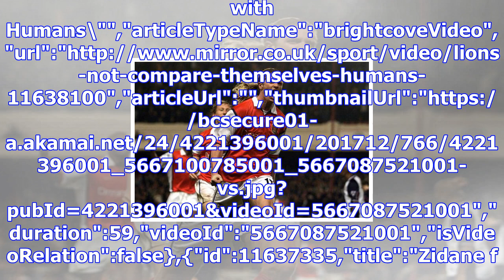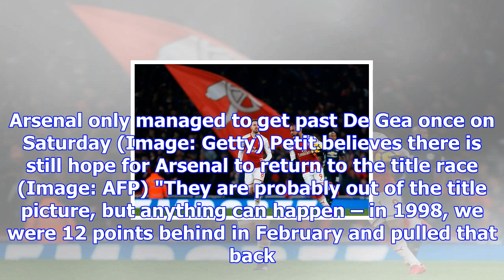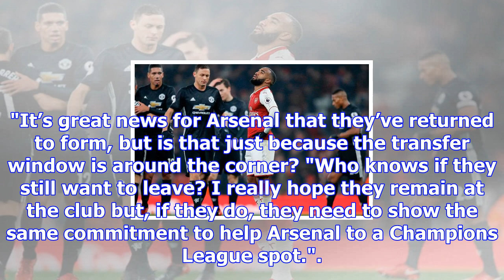Emmanuel petit explains what arsenal must do to get back into the title race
Arsenal 1-3 Man United: Arsene Wenger press conference","keywords":"","duration":217,"uploadDate":"2...